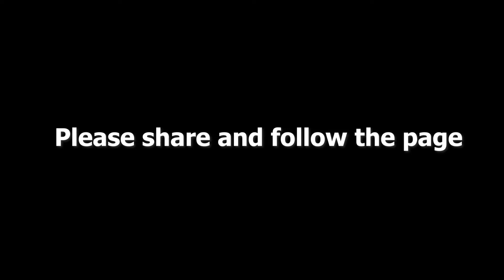Hook up girl caught stealing phone